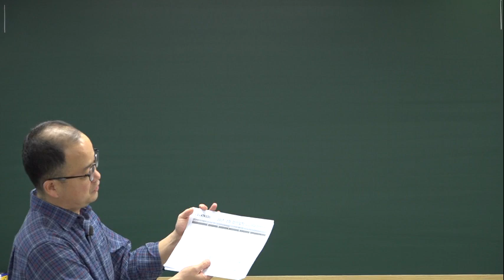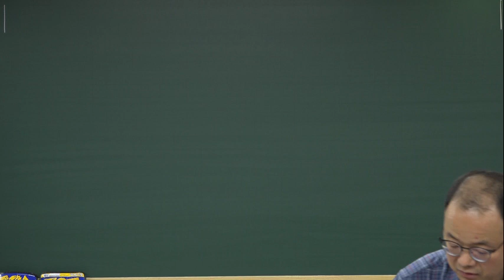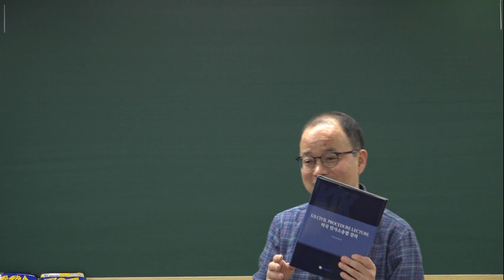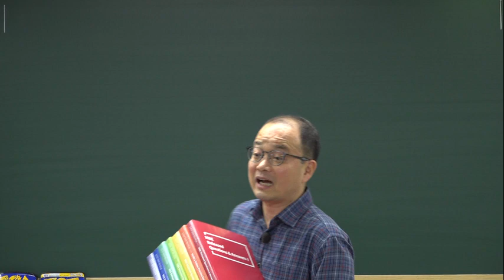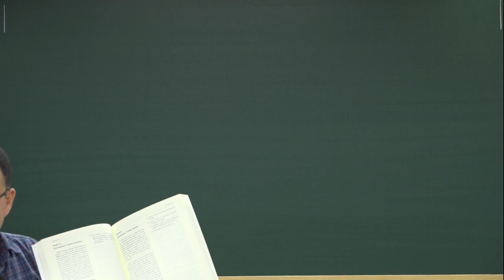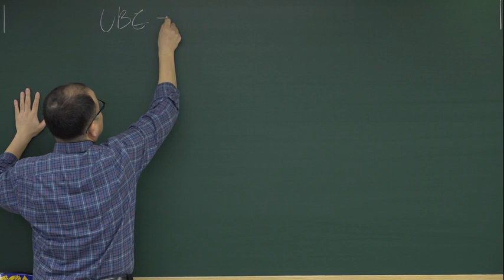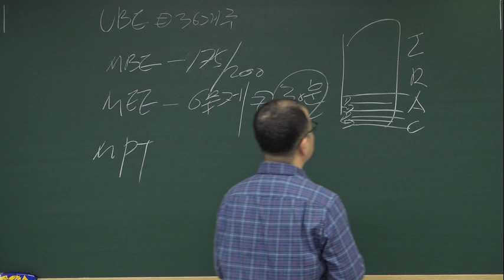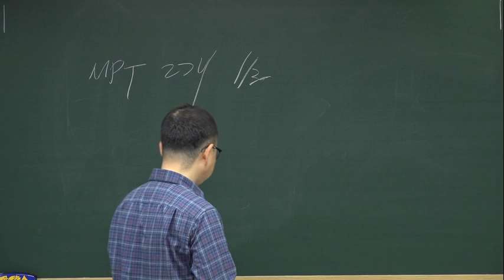김기태 미국변호사 Torts 공개 강의 1-1강 (2020년 2월 3일 월요일)